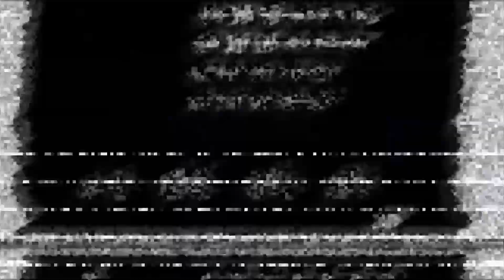SS15 Men's Collection Presentation - HOGAN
HOGAN Spring Summer 2015 Men's Collection by Simon Holloway.
A blend of heritage and modernity for an innovated vision of casual luxury.

31121981